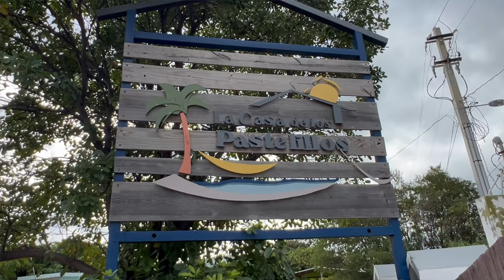FOOD, Family & Fun! Guavate - Puerto Rico Adventures PR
Welcome back to the Channel! Our Puerto Rico Travels are sadly coming to an end... But before they do, we conjured up one last video for you! Join us on a delicious adventure in Guavate, Puerto Rico! Experience the best food, family fun, and explore the beauty of the island in this exciting Puerto Rico Adventures PR vlog!

Today we visit some awesome spots around the Island to get your grub on, grab a few drinks, or just hang out and enjoy the scenery!

We got to see something that we have NEVER seen in the wild before and it was pretty exciting! I promise you... No animals were harmed in the making of this Video!

Lastly, before we head back to the mainland... We thought we would show you around the AirBnB that we stayed in, in case you want to check it out for yourself!

*We're always looking for Companies to Partner with to try out products, or to hide treasure while out on our Adventures!!*

⭕ Business Address:
Adventures Are For The Cowles
Fredericksburg, PA 17026

3024 S. Pine Grove St. Box 393
Fredericksburg, PA 17026